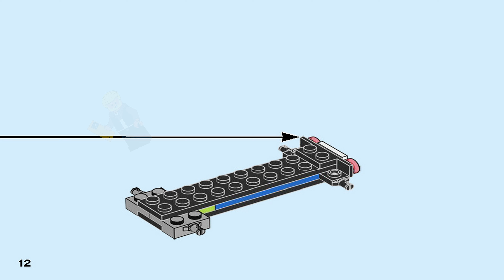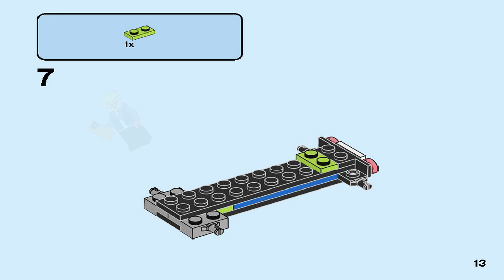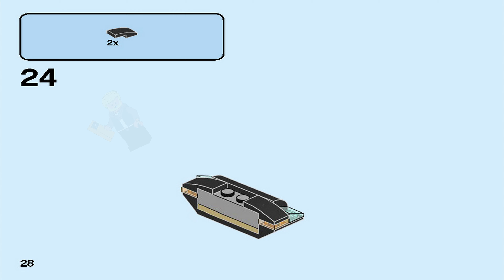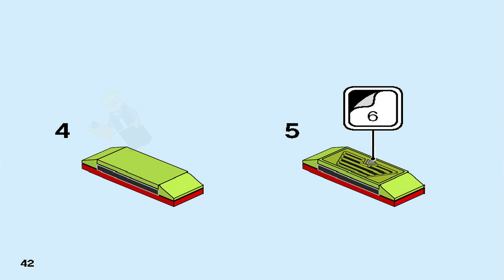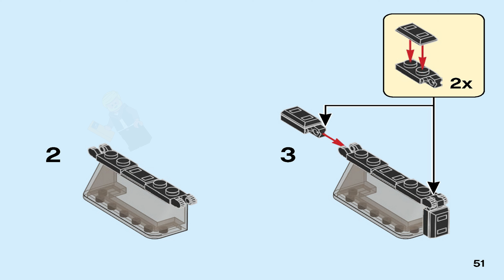LEGO Instructions | City | 60254 | Race Boat Transporter (Book 1)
LEGO 60254 Instructions from the LEGO City Traffic theme will guide you how to build LEGO Race Boat Transporter City set 60254

Everything is truly awesome about this LEGO® City Race Boat Transporter (60254) playset, featuring a powerful transporter truck and a sporty aerodynamic, jet-powered speed boat that really floats! And with truck driver and Xtreme racing driver minifigures, the scene is set for high-speed racing competition and adventure! Kids will love building a toy boat that floats With this toy playset you get a simple building guide and Instructions PLUS! Part of the free LEGO Life app for smartphones and tablets, this interactive building guide, with zoom and rotate viewing tools, really does make LEGO building child’s play! LEGO City – Cool toys for kids LEGO City Great Vehicles playsets deliver feature-rich, land, air and water toys that spark the imagination. With these realistic building kits, kids get to explore all kinds of vehicles and create stories and scenarios that depict real city life in a fun and imaginative way.

 LEGO® is a trademark of the